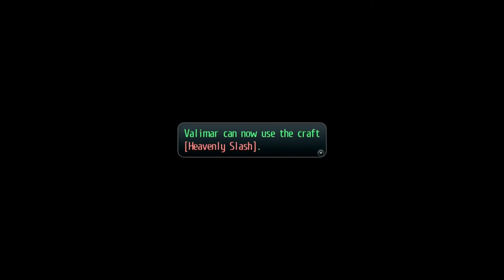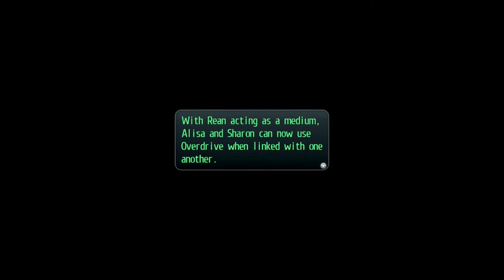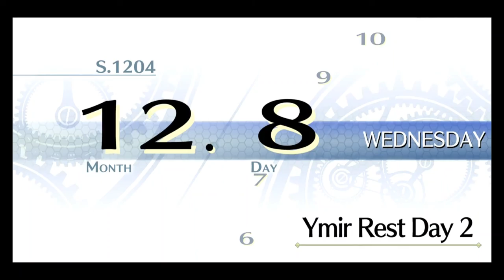The Legends of Heroes: Trails of Cold Steel II (PS5) (FULL GAMEPLAY) // Part 9 // Bleublanc & Altina